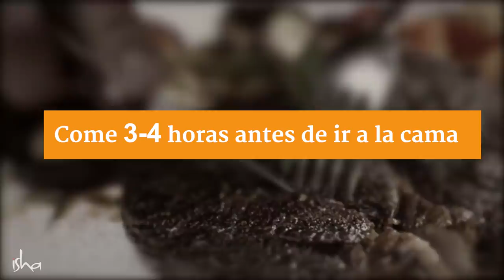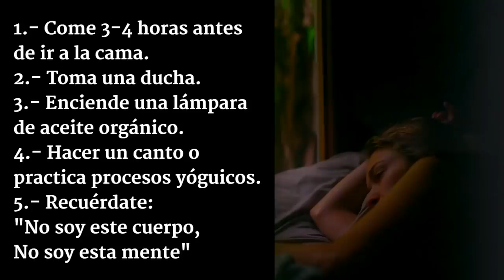Haz estas 5 cosas antes de dormir | Sadhguru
La manera en que dormimos a veces puede causar problemas psicológicos y fisiológicos durante un período de tiempo. Sadhguru nos comparte unas cosas simples que podemos hacer para eliminar tales cosas.